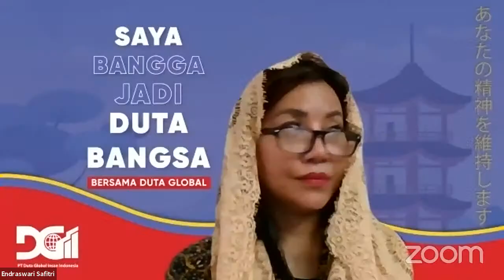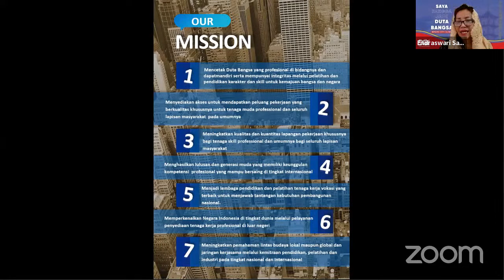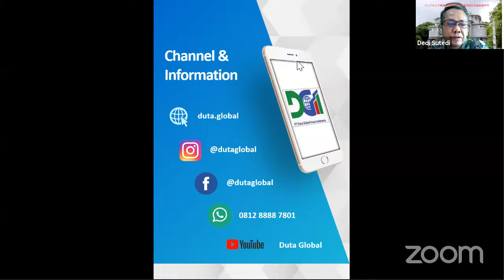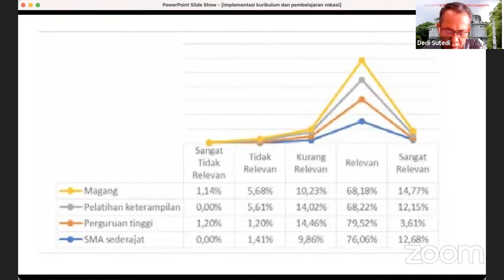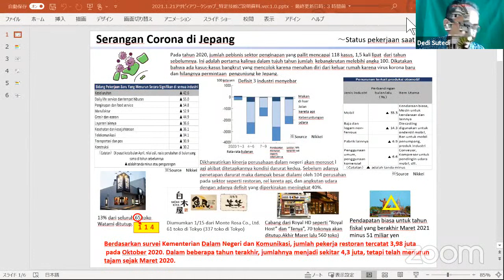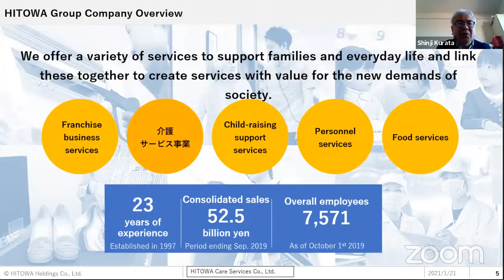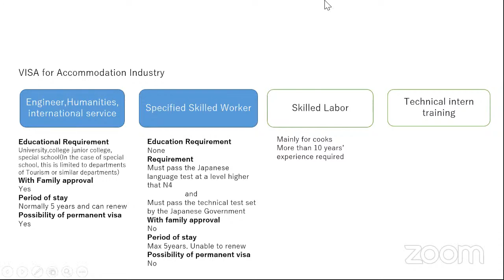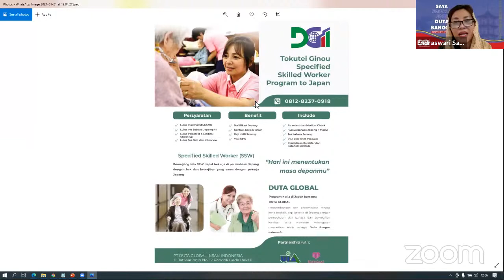Webinar Indonesia Jepang - Duta Bangsa Menuju Global